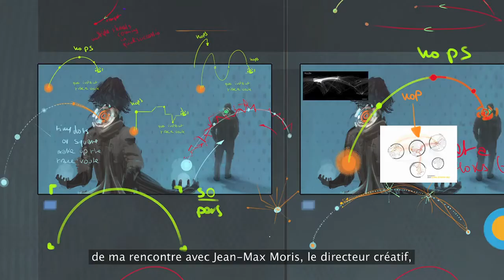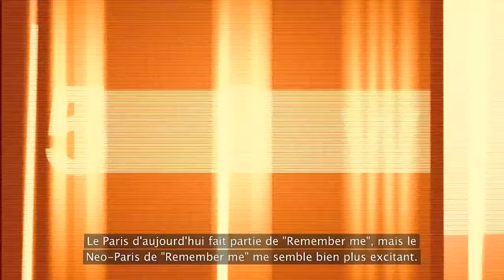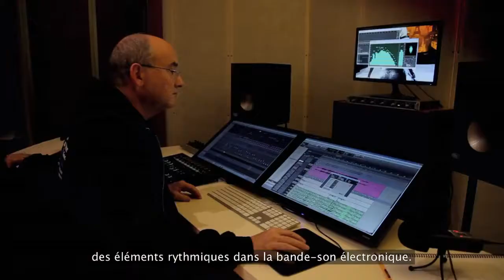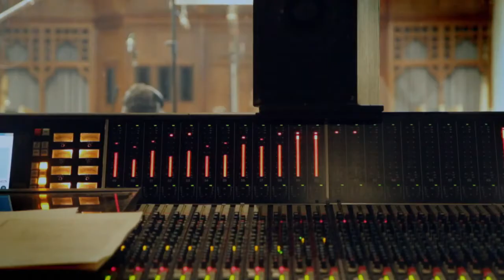Remember Me - La Musique - Carnet de développeur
Olivier Deriviere et John Kurlander nous parlent de la bande-son du jeu Remember Me, et de la création de cet univers musical inédit.